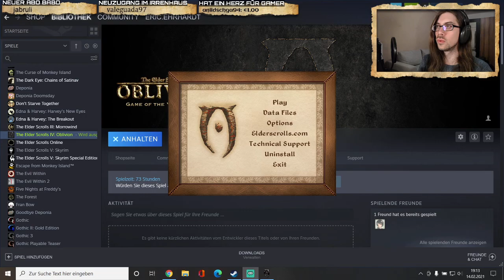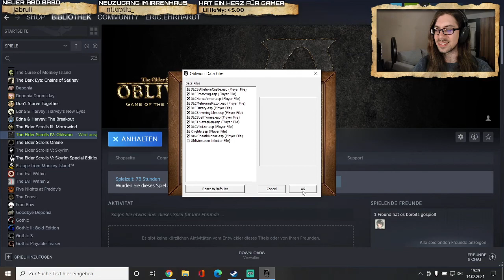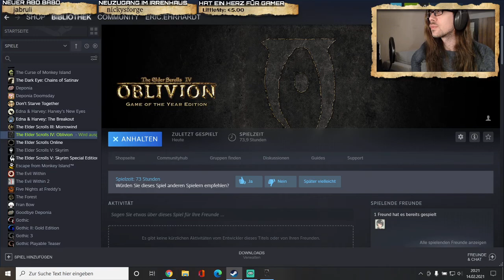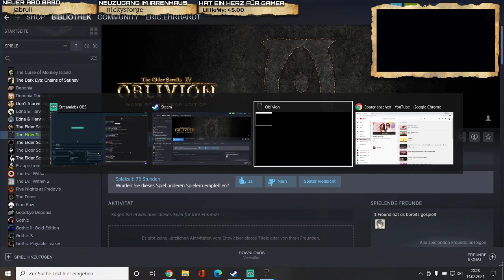OBLIVION + SHIVERING ISLES: Stream #012